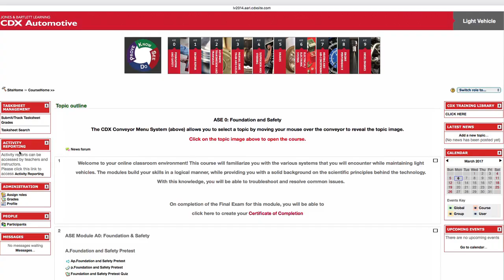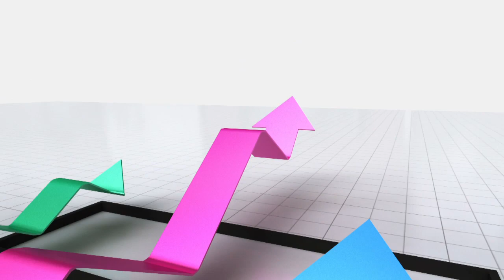HCPSS Automotive Technology Academy